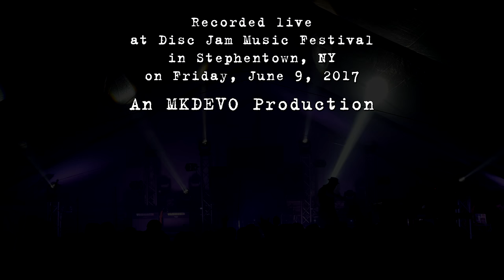The Motet: 2017-06-09 - Disc Jam Music Festival; Stephentown, NY [4K]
The Motet performs live at Disc Jam Music Festival at Gardner's Farm in Stephentown, NY on Friday, June 9, 2017.

The Motet performed on the tent stage in the 11:00pm - 1:00am timeslot.

Dave Watts (drums)
Joey Porter (keys)
Garrett Sayers (bass)
Ryan Jalbert (guitar)
Lyle Divinsky (vocals)
Gabe Mervine (trumpet)
Drew Sayers (sax)